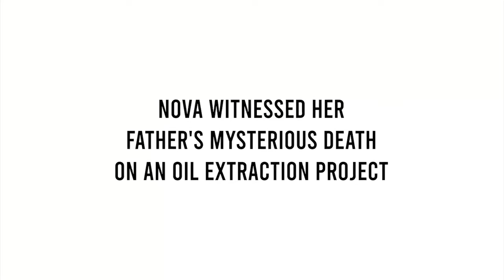Jamie Lee Curtis, Russell Goldman and Karl Stevens discuss MOTHER NATURE!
Writer Russell Goldman, award-winning artist Karl Stevens and writer/performer/Oscar-winner/movie legend Jamie Lee Curtis take the stage at San Diego Comic Con 2023 to discuss the creation of their amazing, beautiful, horrifying and important Titan Comics graphic novel: MOTHER NATURE!
You can order an exclusive edition of MOTHER NATURE, signed by Jamie, Russell & Karl, from Forbidden Planet right HERE:

MOTHER NATURE
Discover the incredible debut graphic novel from Hollywood horror legend Jamie Lee Curtis, adapted from her script for the Comet Pictures/Blumhouse film.
After witnessing her engineer father die in mysterious circumstances on one of the Cobalt Corporation’s experimental oil extraction projects, Nova Terrell has grown up to hate the seemingly benevolent company that the town of Catch Creek, New Mexico, relies on for its livelihood and, thanks to the “Mother Nature” project, its clean water.
Haunted by her father’s death, the rebellious Nova wages a campaign of sabotage and vandalism on the oil giant’s facilities and equipment, until one night she accidentally makes a terrifying discovery about the true nature of the “Mother Nature” project and the malevolent, long-dormant horror it has awakened, and that threatens to destroy them all.

MOTHER NATURE - A CANDID DISCUSSION OF HER ALL-NEW GRAPHIC NOVEL!
Oscar-winning actress Jamie Lee Curtis makes a special appearance at Comic-Con to launch her new graphic novel, Mother Nature, which debuts exclusively at SDCC. This exciting eco-horror graphic novel is adapted from her script for the Comet Pictures/Blumhouse film. Join co-writer Russell Goldman and artist Karl Stevens on stage with Jamie and Forbidden Planet TV's Andrew Sumner as they go behind-the-scenes of this unique project! Room 6A